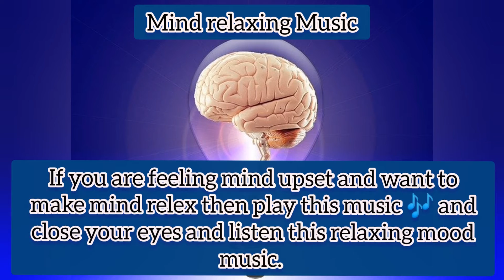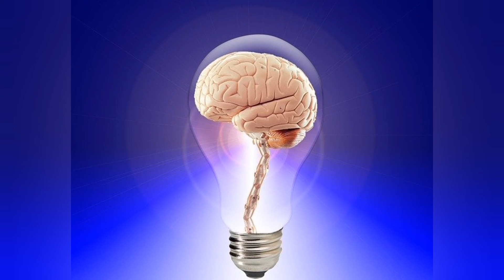Mind relaxing Music ###🎶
If you are feeling mind upset then you need to listen this mind relaxing music 🎶. as you knows that music is food of soul and it really true, and I f you really want to make your mind relaxing and fresh then play ▶️ this music 🎵 and keep volume high and close your eyes and see the magic of this mind relaxing Music. and you need to must feel it. thanks